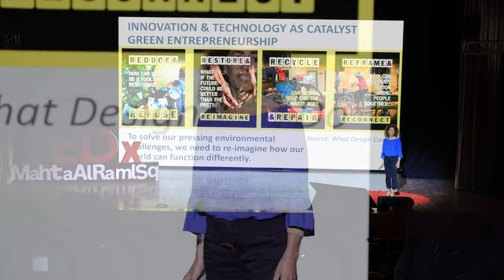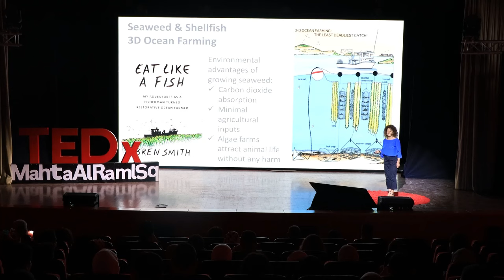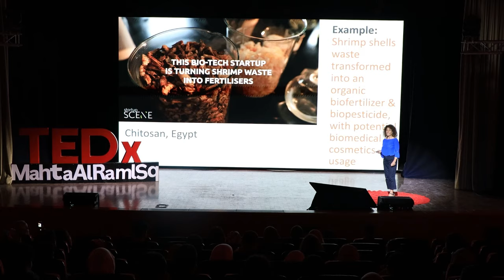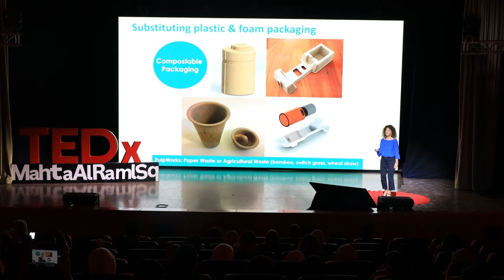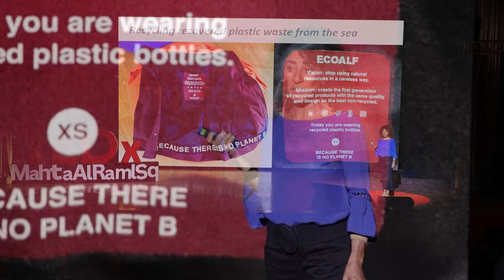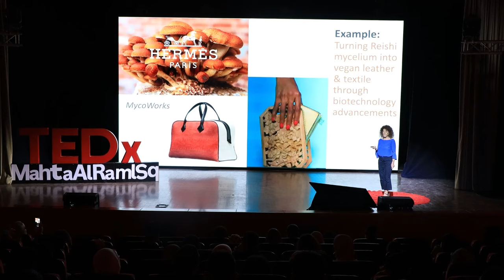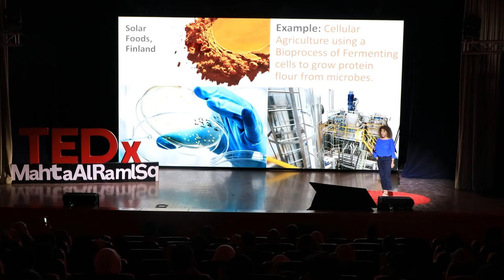Intersection of innovation and green entrepreneurship | Maya Karkour | TEDxMahtaAlRamlSq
Exploring the intersection
between innovation,
technology, and green
entrepreneurship.
Who's Maya Karkour.
Innovation & Technology as catalyst green entrepreneurship.
Upcycling Non-Recyclable Plastic Waste.
Turning Reishi mycelium into vegan leather & textile through biotechnology advancements. An Environmental and Circular Economy Specialist, an Eco-Entrepreneur, and the
Managing Director of EcoConsulting, a specialized sustainability consultancy which she founded in
2003 in the UK and in 2007 in Lebanon. She has been since 2022 the Chair of the EcoSwitch Coalition
for green entrepreneurs in Lebanon.
Maya has directly worked on numerous projects aiming at reducing their environmental footprint. She has been a keynote speaker or moderator at various sustainability/environmental conferences in
Lebanon and other countries; and has organized and conducted numerous sustainability, green
building, circular economy and environmental seminars & workshops. She has been coaching
environmental start-ups with innovative entrepreneurial solutions and is mentoring eco or social
entrepreneurs to help them establish themselves and scale up. Maya has been actively promoting the
Circular Economy and sustainable practices in Lebanon, more recently by launching the Circular Hub. This talk was given at a TEDx event using the TED conference format but independently organized by a local community.